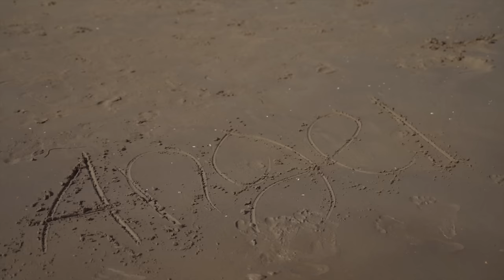Tilen Lotrič - Angel (Official Music Video) 2021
FOLLOW // Tilen Lotrič // Official pages

Tilen Lotrič Boogking & Info: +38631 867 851 (Anja)

Video director: Tilen Lotrič
Lyrics: Igor Pirković
Arrangement: Nino Ošlak
Mix and mastering: Franci Zabukovec
Actors: Emma Peralta (Miss Earth –Fire Slovenia 2020), Emanuel Rosa
Makeup: Liza Božič – Beauty little spot
Hair style: Hector Hernandez

BESEDILO:
Najlepše je ko
vzamem te vso
in nežno, nežno stisnem te v objem.

Takrat vse bi dal,
da čas bi obstal
in tvoja reka v moje morje zlije se.

DOKLER BOM TEBE JAZ IMEL,
KOT ANGEL LEPO TU OB SEBI,
BOM LE V ENO STVAR VERJEL,
DA MOGEL SAM ŽIVETI NE BI.

DOKLER V NAMA BO MLADOST,
KOT ANGELJ K TEBI ŠIRIM KRILA.
DOTLEJ ZA TABO VSE POVSOD,
SE MOJA SRČNA POT BO VILA.

Ustavim korak
zadiham tvoj zrak
da bi trenutek s tabo trajal še in še.